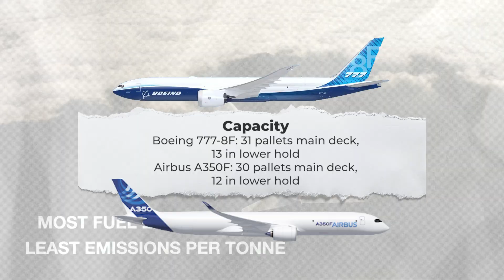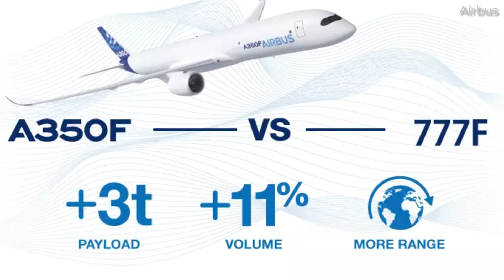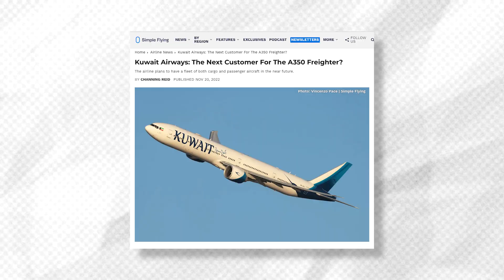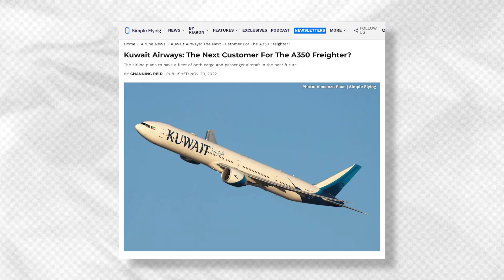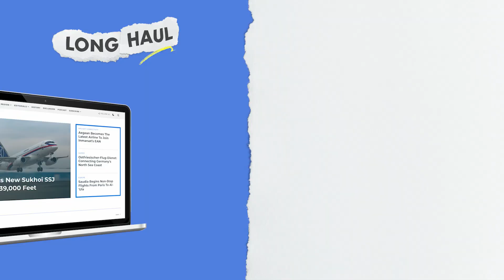Battle Of The Next-Gen Freighters: Airbus A350F vs. Boeing 777-8F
The next few years should be interesting when it comes to the new widebody freighters being offered by the two big planemakers. In the summer of 2021, Airbus announced the launch of its A350 freighter program (A350F). Likely having developed the idea for a few months, Boeing responded by announcing the launch of a 777X freighter program at the end of January 2022.

With lower demand among customers for freighters when compared to their passenger equivalents, the market has been, and will continue to be competitive. So which next-generation widebody freighter is the better choice? Let's try to answer this question in today’s video!